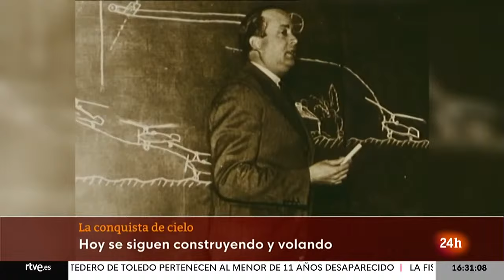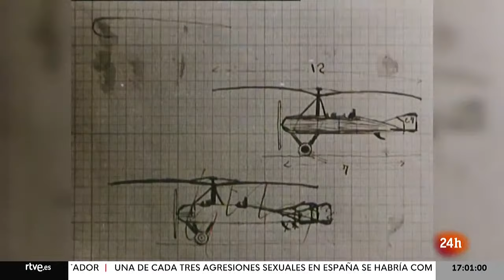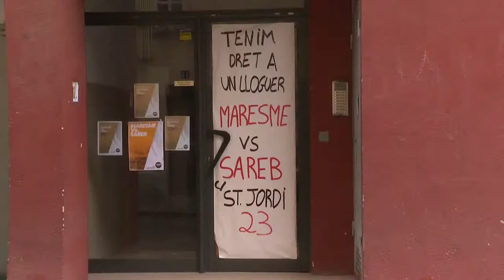EL CIELO: 'OBJETIVO PLANETA' sobre los 100 AÑOS del AUTOGIRO de JUAN de la CIERVA | RTVE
En 'Objetivo Planeta' abordamos la historia de la aviación con especial mención al ingeniero español Juan de la Cierva. Él fue quien inventó hace ahora 100 años el aparato llamado autogiro, único caso de diseño, creación y desarrollo de un sistema de vuelo totalmente nuevo y original desde los hermanos Wright.

Además, nos preguntamos a los expertos que nos visitan hoy: Coronel Ejército del Aire en la reserva y experto en autogiro, Fernando Rosello; y el ingeniero técnico aeronáutico, José Manuel Gil García, cómo serán los aviones del futuro.